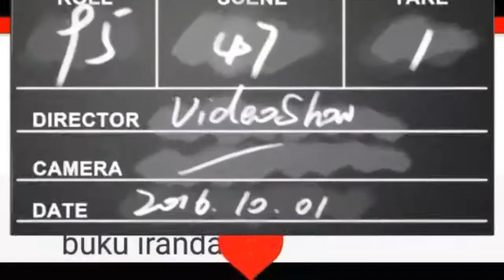Keceriaan di Pantai Ulee Lheue Banda Aceh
Menikmati Keceriaan di Pantai Ulee Lheue Banda Aceh pada  Minggu (2/9). Pantai Ulee Lheue merupakan salah satu objek wisata bahari di Kota Banda Aceh. Jarakanya dekat dengan pusat kota yang hanya berjarak sekitar 7 km.

Kawasan ini banyak dikunjungi warga saat liburan terutama sabtu dan minggu.

salam anti 5p4m